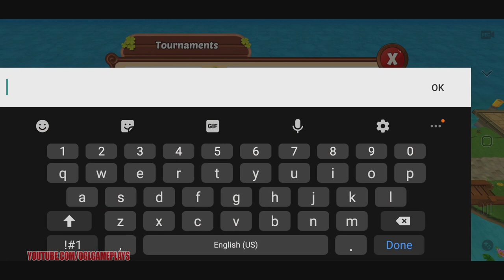Horse 2: Pony Park - All Levels Gameplay Android,ios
Horse 2: Pony Park Gameplay Walkthrough (Android,iOS)

Train your horses to become successful tournament winners in your riding stables game! You get promising animals for your stables and train them in this horse racing game. When you are ready for your first competition, you can also provide them with the perfect horse styling and let them take part in the race. Afterwards your horses can walk around in the paddock and you can take care of them.

Who has the best horse in his/her stables?
In this free horse game you are responsible for the well-being and the tournament success of your horses. You take care of them by using grooming brushes and hoof picks; you feed and supply them with water.

You plant hay and oats for your animals on your own fields in Pony Park. You can produce all items for the horse caretaking game at a production site.
You pair up your best racing horses to breed foals at the stud station. Amongst others you can choose from these horse breeds:
🐴 Andalusian
🐴 Shetland ponies
🐴 Frisian
🐴 Lipizzaner
🐴 Hanoverian horse
🐴 diverse hot- and cold-blooded breeds as well as thoroughbreds and many more

Breed and train the next tournament champion!
By using the different training buildings of the horse game you will improve the diverse strengths of your horses. Depending on their individual breed they are suitable for certain riding disciplines:

🐎 Gallop racing
🐎 Trotting
🐎 Show jumping
🐎 Dressage

Register your horses for prestigious show jumping or dressage competitions and provide them with a speed boost by using the speed button.

However, not only the athletic talent is important for this horse racing-game: You also prepare your animals for the competitions by applying a special horse-styling. Equip them with an elegant tournament hairstyle for mane, tail and fur!

Pony Park is an absolute must have if you desire a free horse riding game for your smartphone. Download the horse riding gamePony Park now!

Download From App Store iTunes: soon